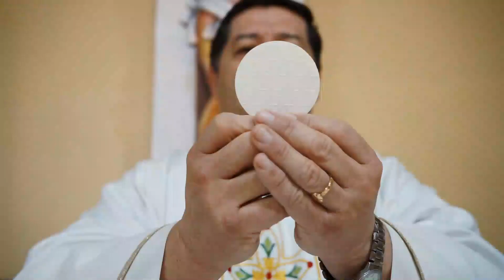Reflexión Evangelio: lunes 9 de agosto•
Jesús se muestra libre frente a la situación que se le presenta y aunque tenía bien claro, prefiere evitar la confrontación innecesaria por ahora, pero ello le sirve para anunciarle a Pedro y a sus Discípulos, la Dignidad de Hijo de Dios; lo hará cuando llegue el momento oportuno y se revelará plenamente.
Señor, ayúdame a ver con claridad y discernir cuando debo hablar y cuando callar, para evitar conflictos innecesarios.